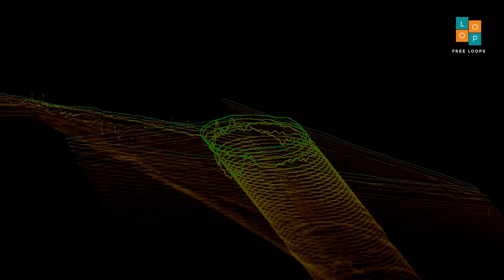Free Steel Tapo Solo I C I 65 । No Copyright Music । Royalty Free Loops ।